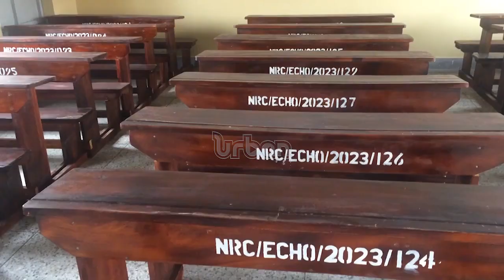Nakivale Refugee Community gets multi-billion education facilities